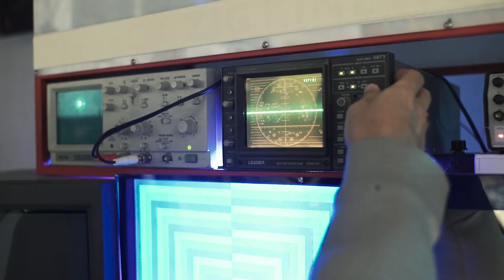Perchè Non Esploriamo Gli Oceani?